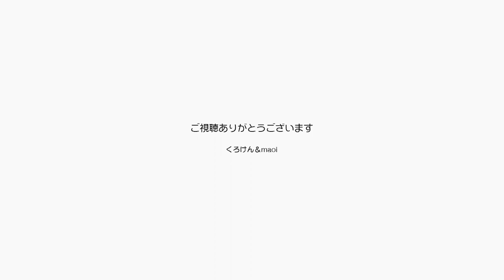ジャンくんとポンちゃんの甘え方はそれぞれ面白い【Jean & Pont 2904】2022/7/9 保護猫ジャンけんポン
ジャンくんは最近甘え方をやんわり近づいて、パパのあぐらに乗ってお腹にすりすりすることにしたようです。
なんだか気配を消して近寄ってくるので「おや？」ってなることが多く踏みつぶさないように気を付けています。
ポンちゃんは相変わらず外から鳴いて呼ぶのですが、部屋に入ってからは割合近くまで来て寛ぐようになったのでナデナデもしやすいですね。
夏ですがナデナデとブラッシング時は毎日の日課です。